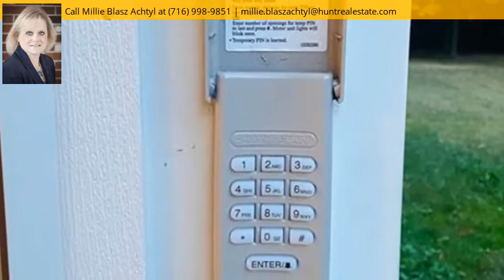6716 Versailles Rd., Lake View, NY 14085 - MLS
Property Description
This is the one you have been waiting for! Beautifully updated, 2062 SF, 4 bed, 2 1/2 bath Colonial on almost an acre. Entertainig is easy with this 24x15 eat-in fully appliance kitchen that opens to 18x14 family room featuring a cozy gas fireplace. Formal dining room (could be office). Master bedroom has its own bath and walk-in closet. 3 Additional bedrooms on 2nd floor. 1st Floor laundry. 2.5 Car Att. garage. Nice back deck overlooks awesome wooded lot that looks beautiful in all seasons. 26x18 FT. shed is great for storage. No showings until Saturday, 8/29. Offer deadline to be determined. Welcome Home!